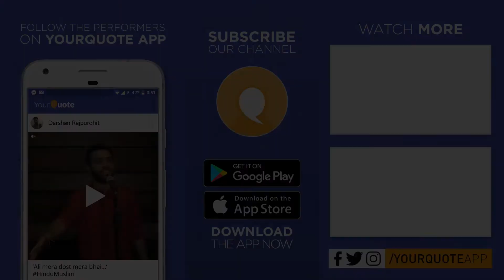'Tumhari Nazron Se Ishq Karke' by Abhinav Saxena | Hindi Ghazal | YQ - Jalsa 1 (Bareilly)